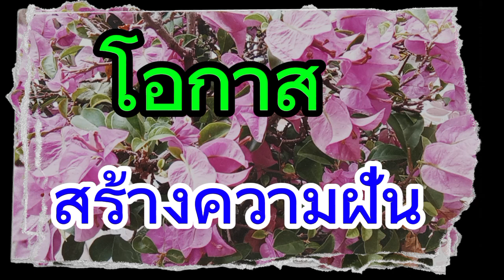โอกาสสร้างความฝัน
ขอขอบคุณ เพื่อนๆ พี่ๆ น้องๆ ทุกท่าน ที่ให้กำลังใจ เข้ารับชม กดชอบ กดติดตาม เป็นกำลังใจให้เป็นอย่างดี ขอให้ทุกท่านติดตามเป็นกำลังใจต่อไป
 ขอขอบคุณอย่างสูง
จะพยายามหาบทความดีๆมาลงเป็นความรู้ต่อไปครับ